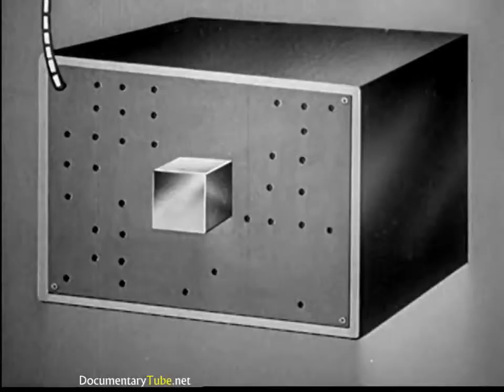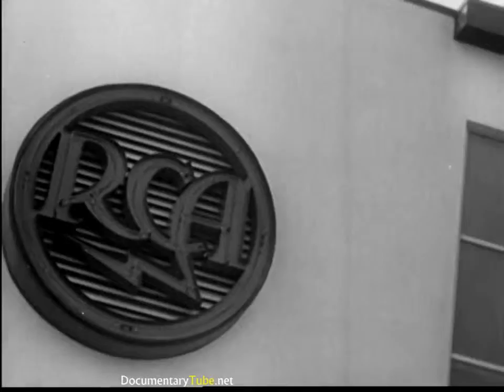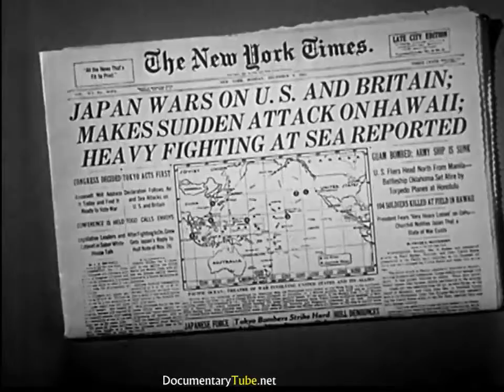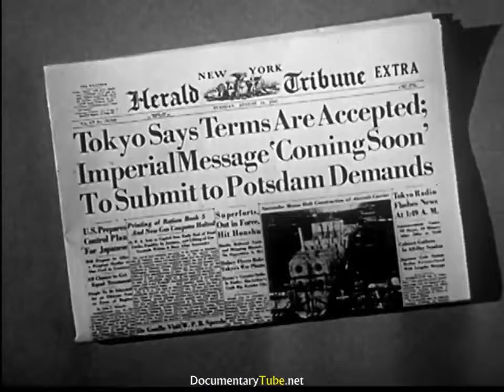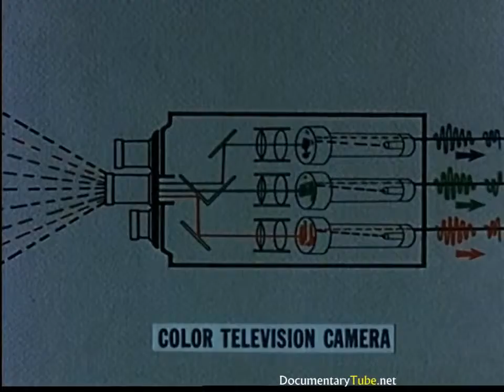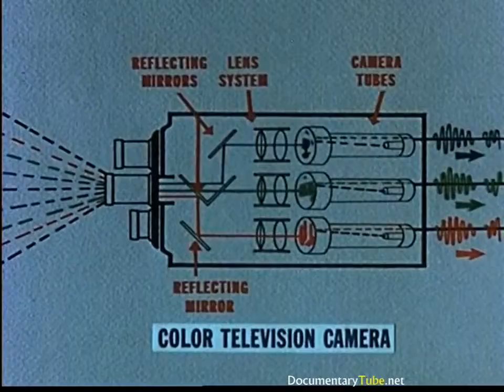Old School Techno 1956 The Television